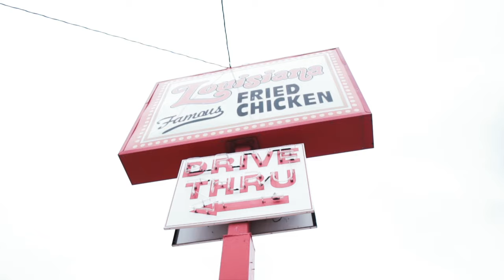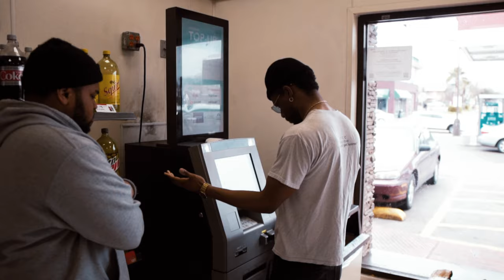Jahn Dough - Blame Game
Misadventures Of Jahnny Duffle & Potillo